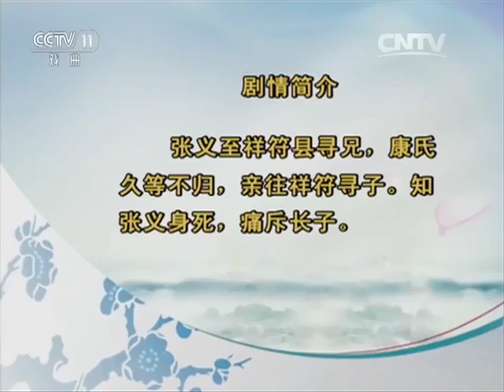京剧《徐母骂曹》《金龟记·行路训子》选段 【名段欣赏 20160608】